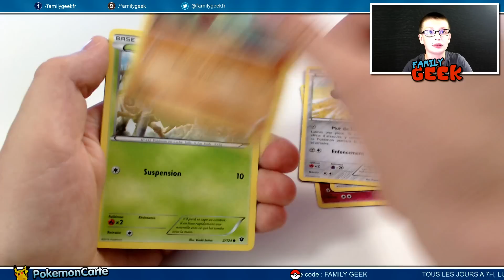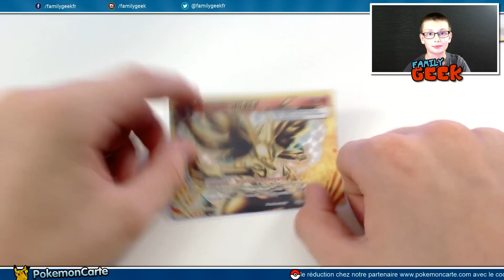(11) OUVERTURE BOOSTER POKEMON DU JOUR ! Surprise Impact des Destins - Family Geek - Ejayremy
Tous les jours, à 7h pétante, Lucas ouvre un Booster surprise Pokémon ! La chance ? Cartes EX, Full Art, ULTRA RARES, Turbo, Legende, ... ? | Family Geek
↓ PLUS D'INFORMATIONS SUR LA VIDÉO ICI ↓

Merci à Pokemoncarte.com de nous fournir les boosters Pokemon

La plupart des produits présentés en vidéo sur la chaîne nous sont fournis dans le cadre de partenariats avec les constructeurs.

AVERTISSEMENT: Cette vidéo est destinée à un public adulte uniquement